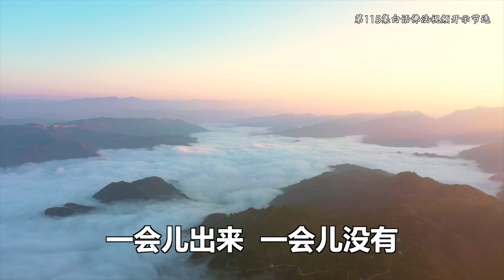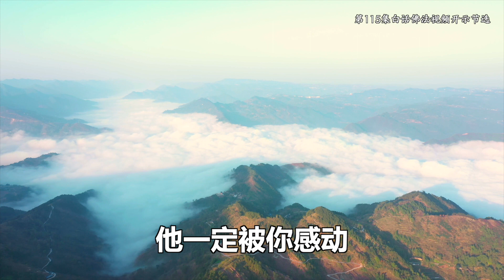卢台长精彩开示节选【看破幻影，不离真心，行住坐卧，妙用佛心】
卢军宏台长白话佛法开示 远离泡影 常住真心 第115集 节选

帮人要帮心，要“悉自具足，不离汝心”。你要想成功一件事情，不能离开你的心。修心是不是要心？帮人是不是要心？你认真做每一件事情，是不是离不开你的真心啊？你没有真心，别人怎么会接受你的帮助？不用心做的事情，哪一件事情能成功的？所以一切烦恼俱来自于你的心，一切业障也俱来自于你的心。心有业了，障就来了；心有烦了，恼怒就来了。但是你的心本来是空寂的，本来是空的，因为你本来没有很多想法，是因为不停的因果，然后如梦幻泡影般地一会儿出来、一会儿没有，在你的心中。你想不通，你的心出不了三界，还在五行中，怎么求菩萨？希望大家要懂得，人与人要有平等心，你就用了这个心。对人要平等，对事物能够看透，就是平等心。不管对什么样的事物，只要用平等心、用同情心、用感动的心、用慈悲心去帮助他，心心相印，他一定被你感动。

佛为什么能够救度这么多的众生？他就是让我们每一个人“大道虚旷，绝思绝虑”。我们不要去乱想，不要去想到底。不要去乱想，很多事情都是想出来的害怕，想出来的难受，想出来的烦恼。体会佛跟我们没有什么不相同，只是我们还没有达到佛的境界。当你理解了佛，你不就是佛吗？所以佛在我们心中。那么既然佛在心中，因为佛不会有贪瞋痴三毒，所以我们心中要远离贪瞋痴，离开一切善恶的妄想。我们要离开一切善恶的妄想，有什么善、有什么恶的？一切不就是因果吗？“行住坐卧，触目遇缘，总是佛之妙用。”懂得“我今天走路也好，坐下来也好，住在这个房子里也好，睡觉也好，都是佛性长存”，所以心中平安。碰到什么事情都是接触到缘分，然后一切随缘，不跟缘分去争、去抢、去夺，你就是拥有妙法。佛之妙用（就是佛性在你心中的妙用），那是没有什么不相同的，都是一样。

11 CHANG CHARN ROAD #05-01, SHRIRO HOUSE, SINGAPORE 159640.